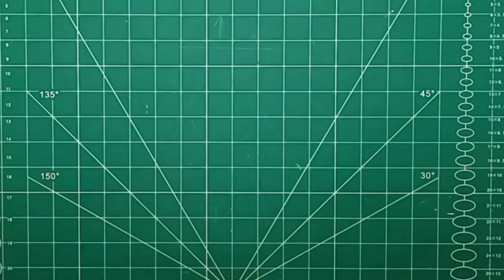How to make flower vase with popsicle sticks | Flower vase diy | best out of waste ideas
Welcome to my you tube channel "Creative Mind 1"
Today I will show you How to make a beautiful flower vase with popsicle sticks. Making this diy flower vase is very easy and simple. You can easily make it if you watch the video carefully till the end.

1. Popsicle sticks
2. Paper
3. Glue gun
4. Scissors
5. Pearls etc.